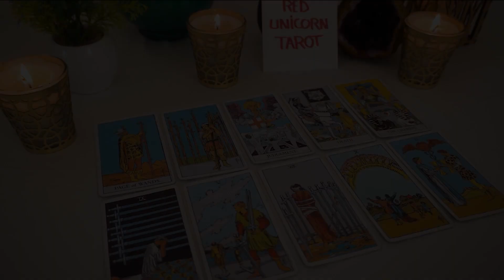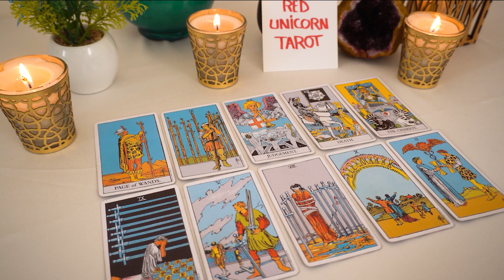LEO💗 "When This Finally Happens For You Leo All Will Be Crystal Clear!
Leo 2023
Leo today
Leo JANUARY